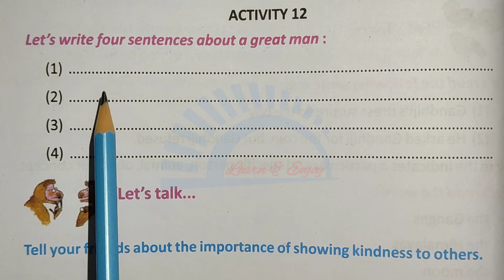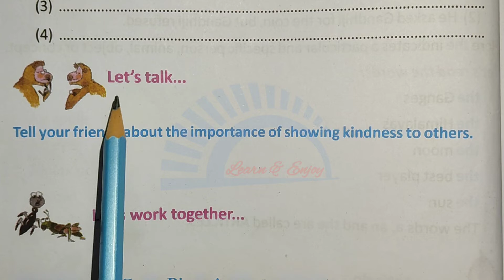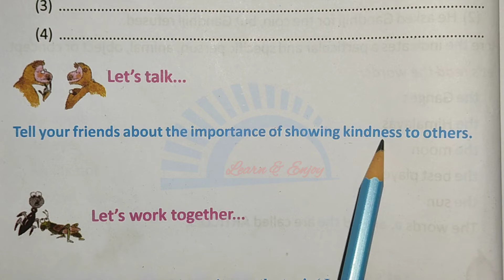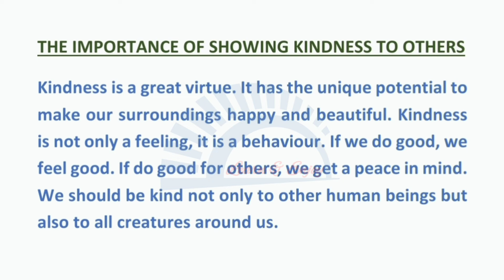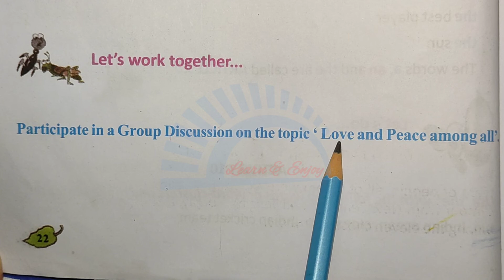GANDHI,THE MAHATMA|Class-5|WBBPE|Butterfly|Lesson-1|Activity-12|English tutorial @Learn and Enjoy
GANDHI,THE MAHATMA,Class-5,West Bengal Board English Textbook Butterfly,Lesson-1,Activity-12,Page-22

English tutorial @Learn and Enjoy